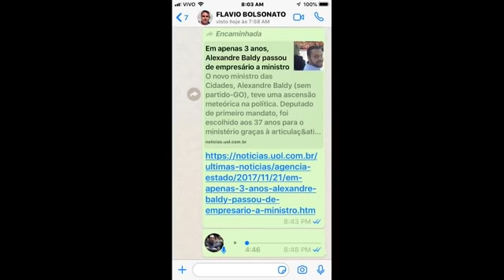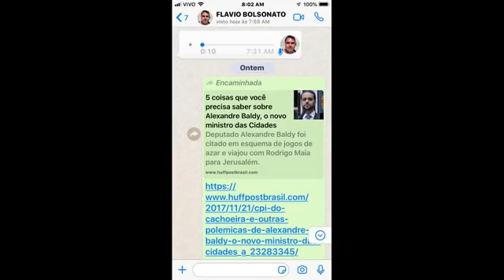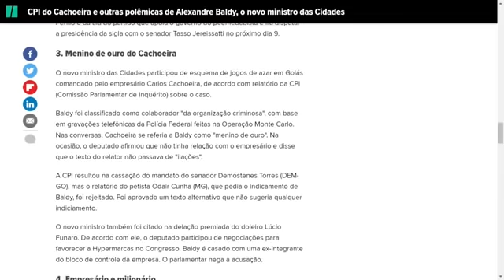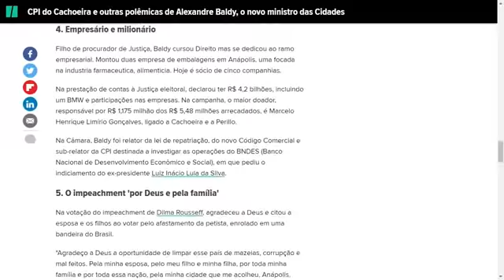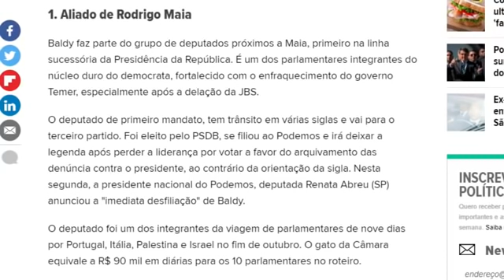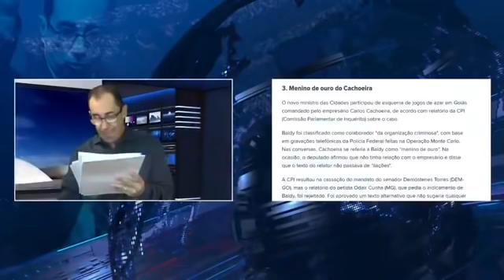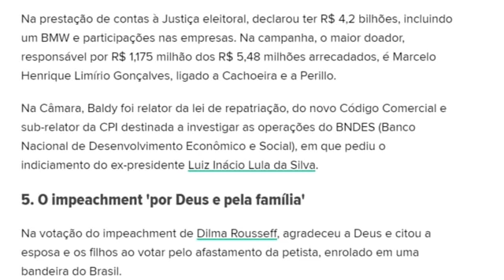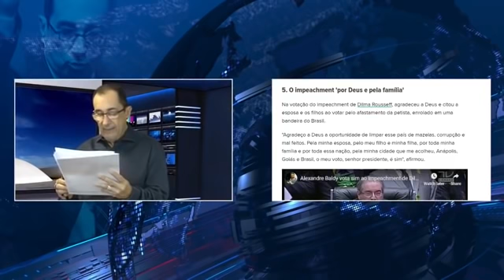A SUPER BOMBA DA DÉCADA!!!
A SUPER BOMBA DA DÉCADA!!! SÓ MESMO O SENADOR KAJURU PARA ENFRENTAR ESSA QUADRILHA E SOCORRER O PRESIDENTE BOLSONARO, EVITANDO ASSIM O INICIO DE CORRUPÇÃO EM SEU GOVERNO!!! KAJURU ENTREGA TUDO PARA O PRESIDENTE, O CASO É O DETRANZÃO.